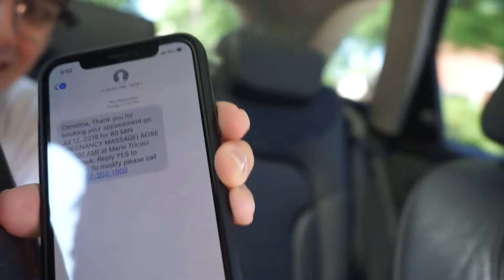HE HAD THIS IN HIS CAR?!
NOT EVERYTHING ON THE INTERNET IS REAL KIDS!

Alessandro Ayala - YT: Blue Sora Vlogs

Jeremy Klewin- YT: Jeremy Klewin

AJR - I'm Ready
Spongebob - Ripped Pants